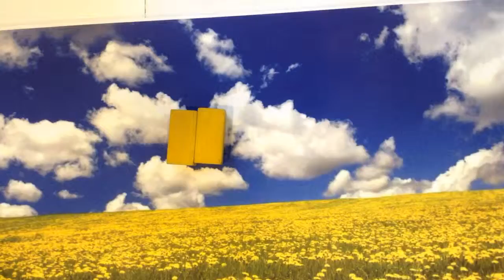iStopMotion Clip 129